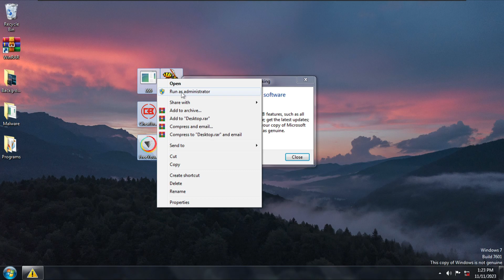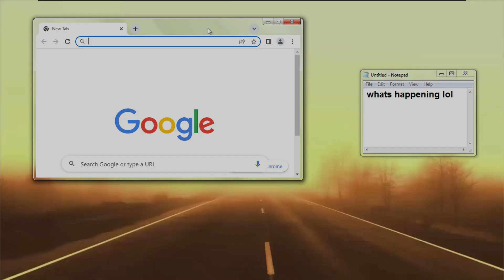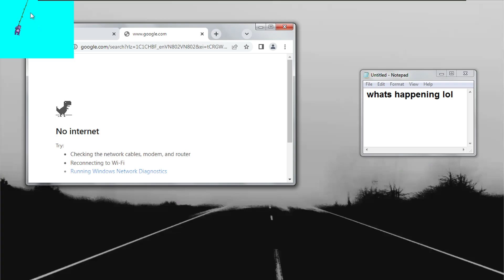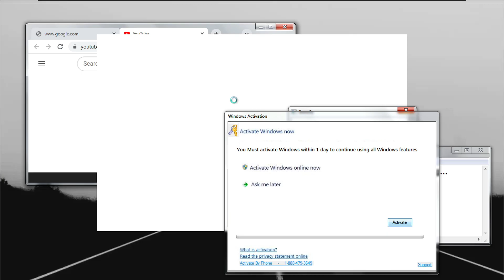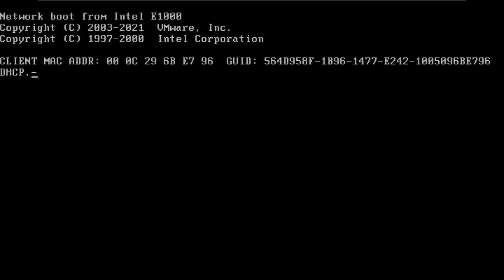Destroying Windows with too much malware! | Virtual machine crashes and gets messed up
Note: DO NOT RUN MALWARE ON REAL COMPUTERS, I used a virtual machine with network disabled to do so safely.

Specifications:
· Laptop: HONOR MagicBook 14
· Recorder: OBS Studio
· Video Editor: Wondershare Filmora 11
· Thumbnail: Adobe Express
· Virtual Machine Hypervisor: VMware Workstation 17 Pro